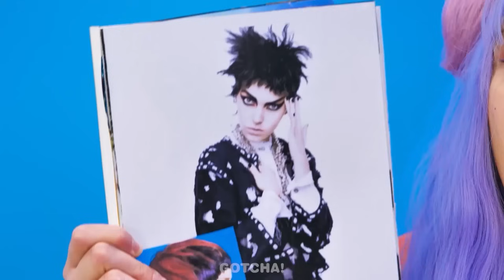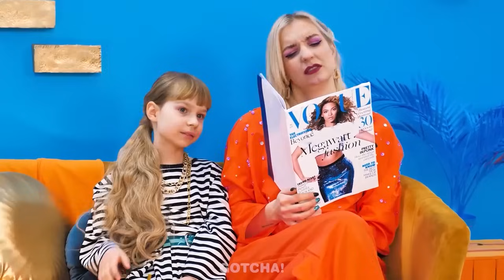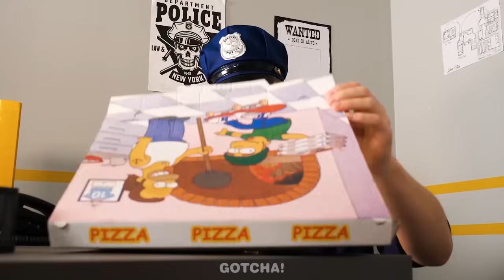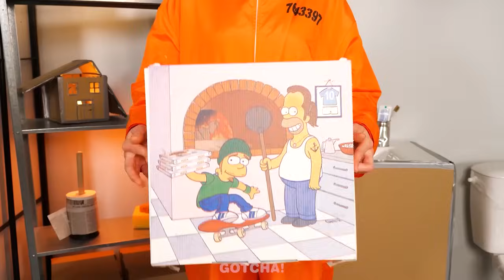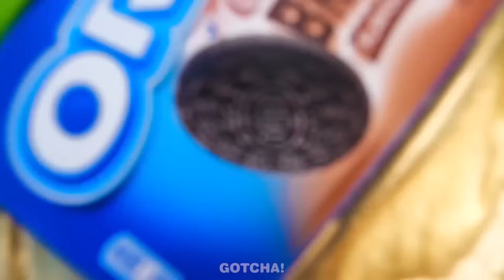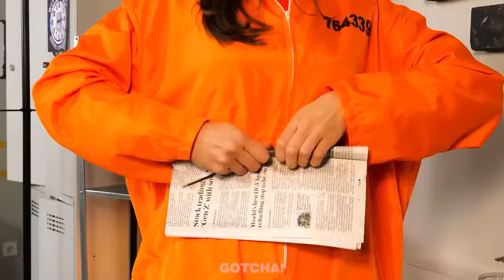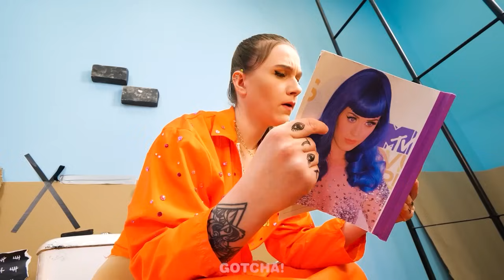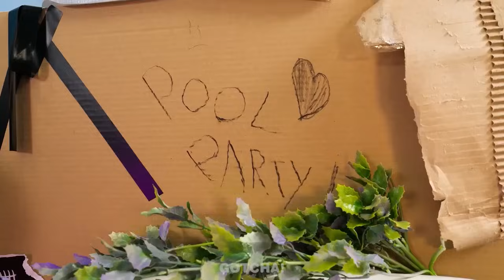Ricca VS Povera - Gadget virali vs Trucchetti fantastici *Giocattoli fai-da-te di Gotcha!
Se ti è piaciuto questo video, potrebbe piacerti anche: "Sfida: il mio cibo vs il cibo per cani! Trucchi divertenti per i proprietari di animali di Gotcha!"